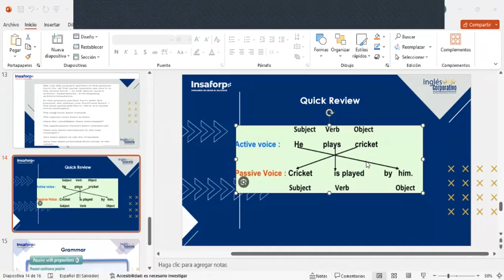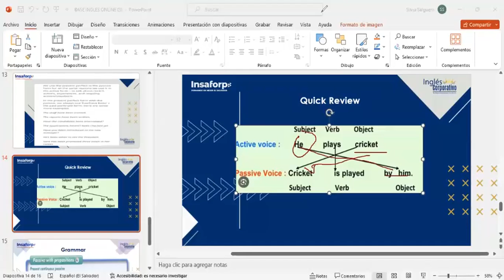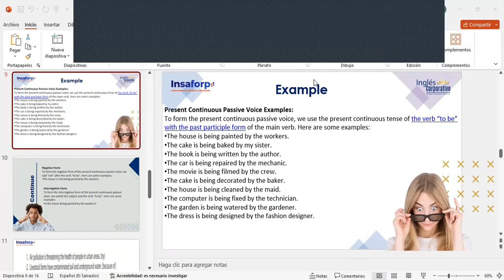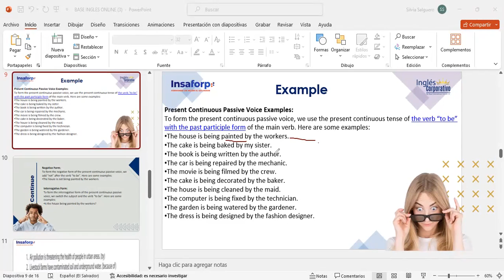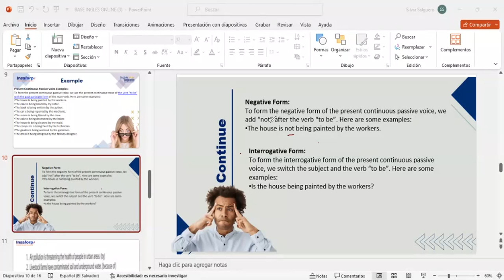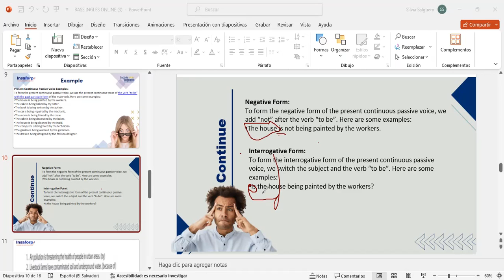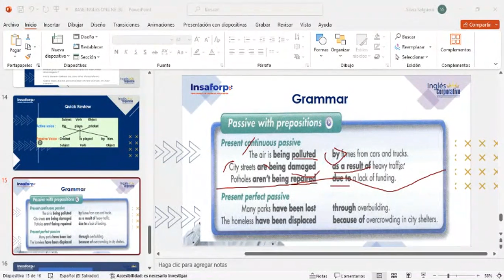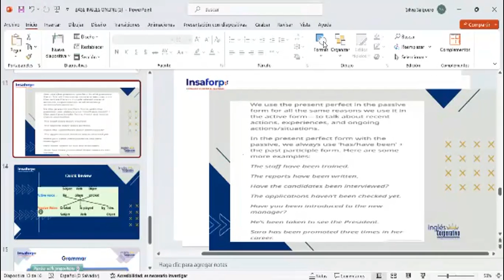Session 5-27.11.2023-FI-REGA-159-Salguero-Passive with prepositions.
By the end of this class you will be able to describe causes with by, because of, due to, through, and as a result of; you will do so by using present continuous passive and the present perfect passive.